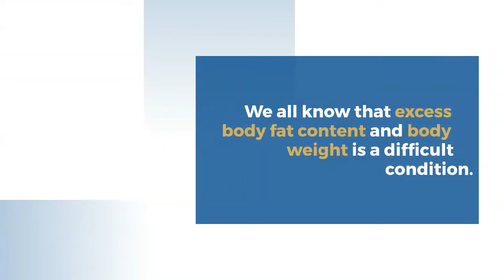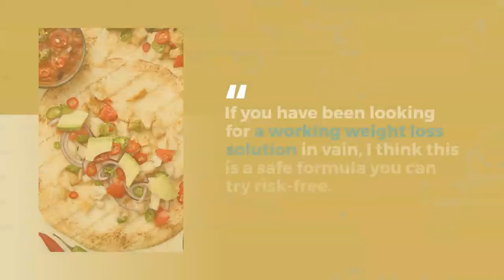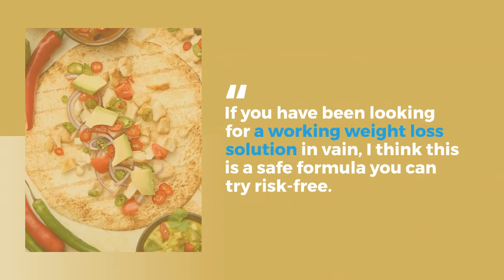Keto Complete Reviews - Does It Help Women Over 30 in weight loss?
The supplement is a safe and effective weight loss solution with minimal or zero side effects. It can be consumed by anyone, who is under a ketogenic diet.
We will discuss its benefits, composition as well as side effects if any.
Read this Keto Complete review ;